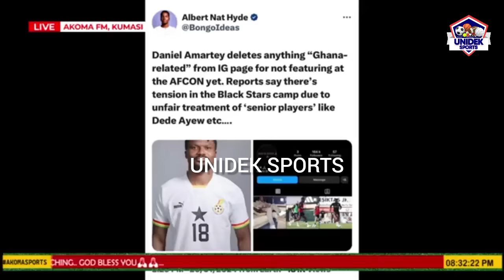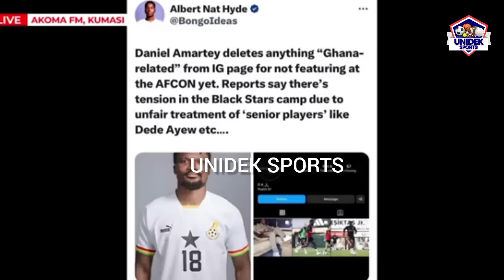Video Analysis Of Blackstars AFCON Campaign & Players Selection For Mozambique -Kudus,Majeed Update